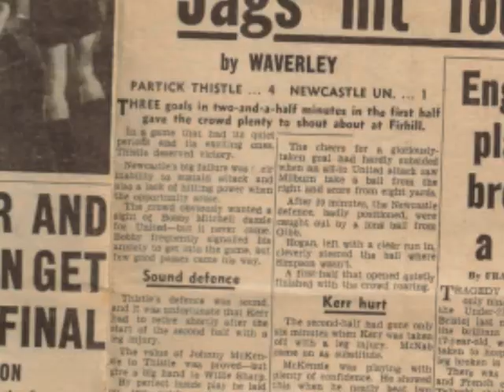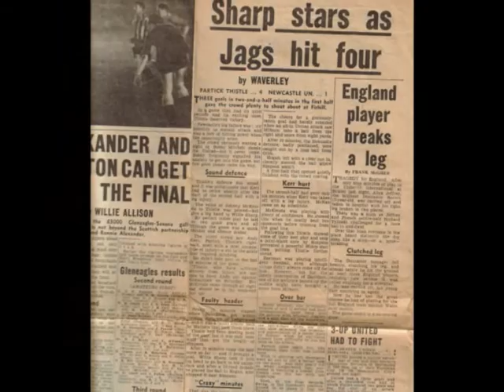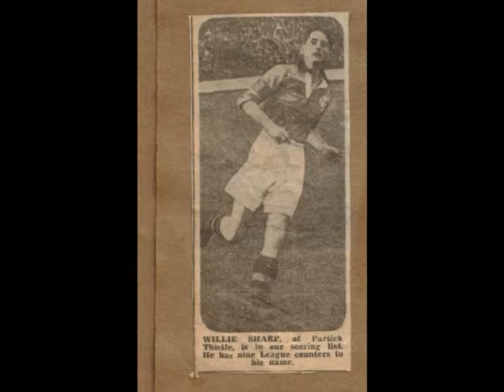Willie Sharp - Jag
A video of still images from his career.